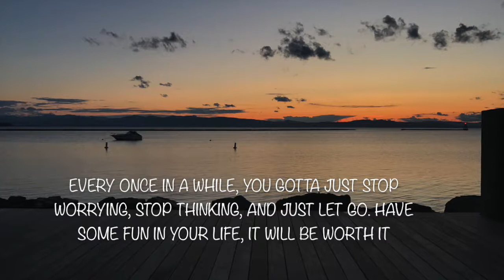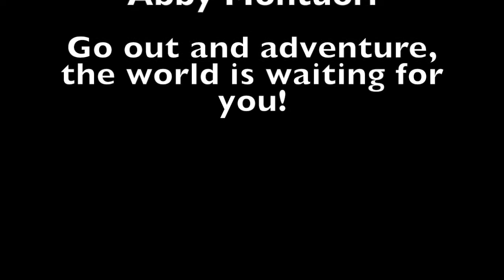Pause and Let Go